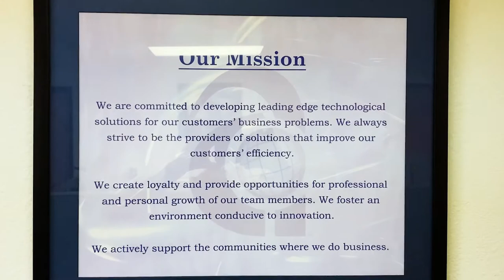Aurora Overview with Philip de Souza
Aurora's CEO, Philip de Souza, sits down to provide an overview of Aurora Security Consulting Services.